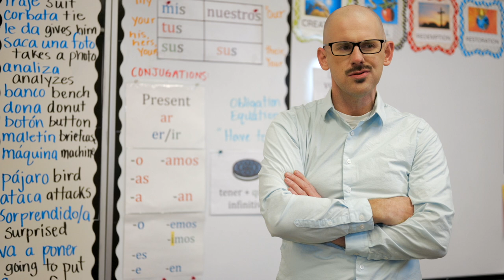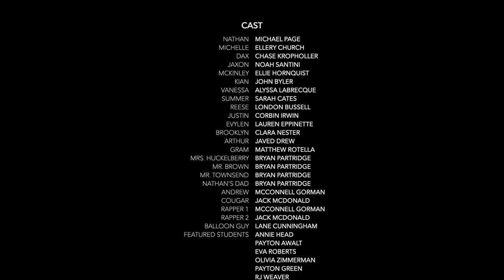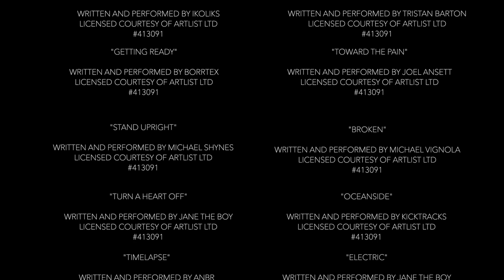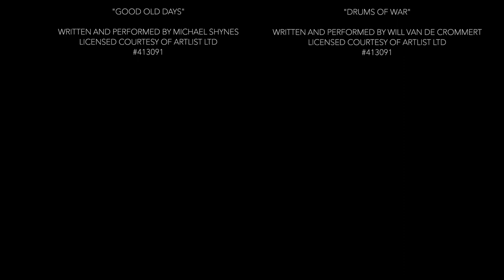Junior High Drama presents "Beneath the Swell"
Beneath the Swell is an original film which was written and produced by Faith’s Junior High Drama Program. It follows the story of Nathan Walsh, played by Michael Page, as he moves to a new school and attempts to find his way in the midst of some unfortunate circumstances. You will laugh, cry, and walk away with a conviction to always look beneath the surface.

Directed by Bryan Partridge, Beneath the Swell premiered on May 18th at the Palace Arts Theatre in Grapevine.